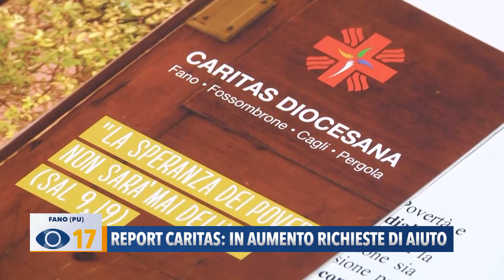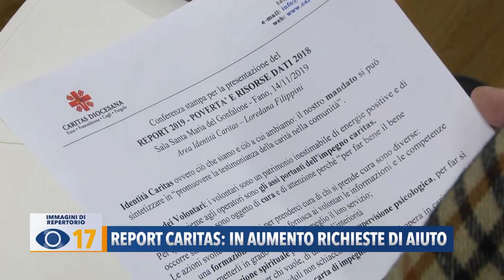Report Caritas: in aumento le richieste di aiuto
Quasi 1000 interventi in più e 900 persone che hanno chiesto aiuto, la metà italiani: la Caritas Diocesana illustra i dati sulla povertà riferiti allo scorso anno.